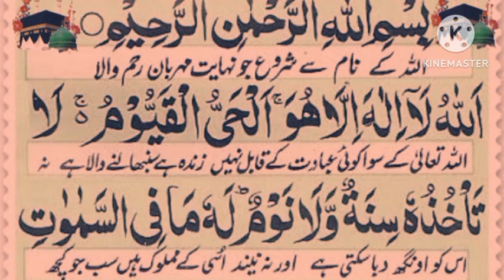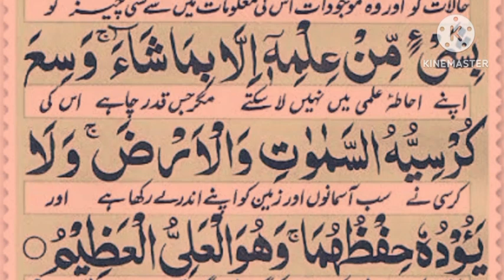Ayatul Kursi Surah (ayat al kursi) beautiful Recite || Ayatul kursi urdu translation || Episode 0804